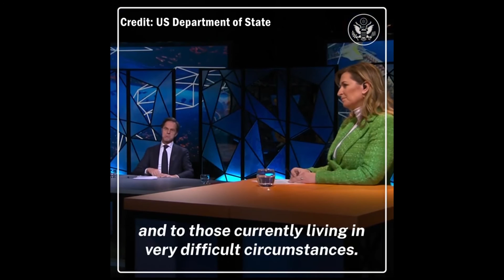Climate Envoy Kerry on Fighting Climate Change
Special Presidential Envoy for Climate John Kerry speaking at the AdaptationSummit on January 25, 2021: “Only together are we going to be able to build the resilience to climate change that is critical to save lives and meet our moral obligation to future generations.”